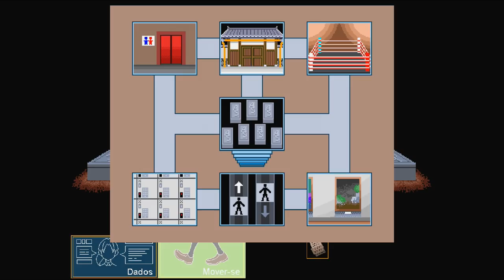O Andar da Morte : Your Turn To Die - Episódio 25 [Legendado PT-BR]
Hey, seja bem-vindo a minha série de Your Turn To Die completamente Legendada e Dublada em PT-BR! Nesse episódio chegamos ao Andar da Morte do Jogo.